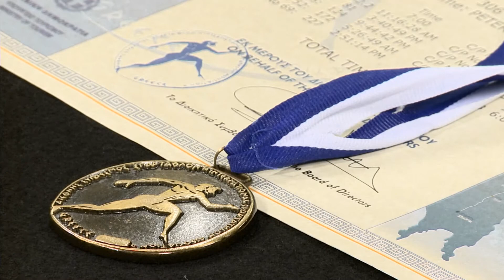Helyi Érték: Káldi Péter sportoló (2017.10.25.)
Vendég: Káldi Péter sportoló